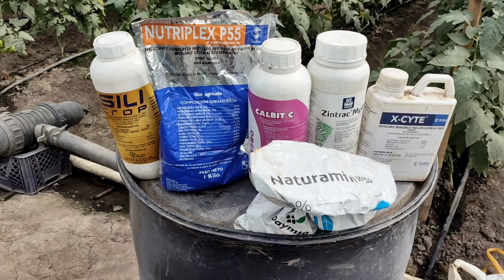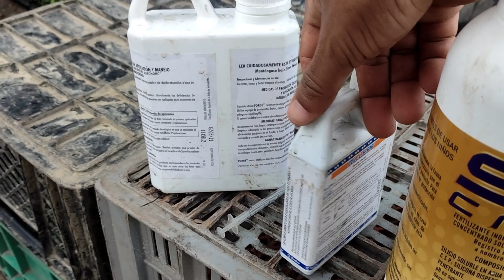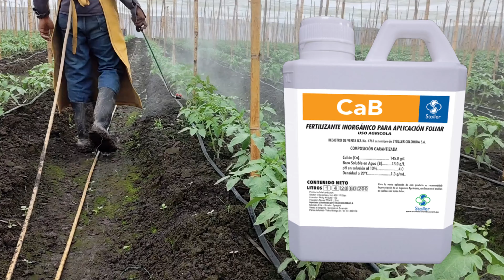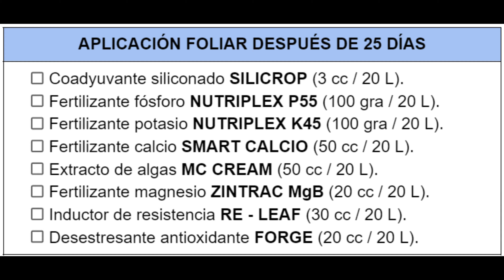Técnicas de experto para COSECHAR TOMATES EN SOLO 63 DÍAS (Bioestimulación)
Las Mejores Aplicaciones Foliares para Cultivos de Tomate de Alto Rendimiento: Guía Completa para Maximizar la Producción.

La producción eficiente de cultivos de tomate de alto rendimiento requiere una combinación de prácticas que aceleran el proceso de crecimiento y reduzcan costos operativos, al mismo tiempo que optimicen un recurso valioso como el tiempo.
Entre estas prácticas, las aplicaciones foliares desempeñan un papel crucial, ya que permiten que los nutrientes y bioestimulantes sean absorbidos rápidamente por las hojas de las plantas, proporcionando beneficios inmediatos. En esta guía, se profundizará en cómo el uso estratégico de aplicaciones foliares puede transformar un cultivo de tomate, específicamente de la variedad TRONUS RZ F1, en una fuente de alta productividad y eficiencia.

El TRONUS RZ F1 es una variedad de tomate tipo chonto que se distingue por su resistencia a diversas enfermedades y condiciones de estrés. Esta fortaleza le permite adaptarse mejor a factores ambientales adversos, lo que resulta en una cosecha más confiable y productiva.

Claves para Acelerar la Producción de Tomates en 63 Días.
Para lograr cosechar tomates en tan solo 63 días desde la siembra, es esencial comprender el comportamiento fisiológico de las plantas en cada etapa de crecimiento. Este conocimiento permite elegir los productos adecuados que ayudarán a alcanzar resultados óptimos.
Nuestro enfoque se basa en cinco objetivos clave para maximizar la productividad del cultivo:

1. Madurez Fisiológica: Alcanzar la madurez fisiológica antes de la primera floración, que generalmente ocurre entre los 15 y 20 días después de la siembra. La madurez fisiológica se refiere a cuando la planta está mejor preparada para afrontar desafíos como el primer brote floral. Esto se logra reduciendo el estrés post-trasplante con aplicaciones foliares efectivas.

2. Viabilidad del Polen en las Primeras Floraciones: Garantizar que el polen de las primeras flores sea viable para maximizar la cantidad y calidad de los frutos. Se requiere un enfoque de corrección nutricional y bioestimulación para fortalecer las estructuras reproductivas.

3. Estructura Fotosintética y Productiva: Crear una estructura de hojas robusta que maximice la fotosíntesis, lo cual es fundamental para el crecimiento de los frutos. El uso de extractos de algas y nutrientes específicos en aplicaciones foliares promueve esta capacidad.

4. Mantenimiento del Metabolismo para Crecimiento y Llenado de Frutos: Mantener un metabolismo alto durante las etapas de llenado y cosecha de frutos es vital. Se debe prevenir y mitigar cualquier tipo de estrés que pueda afectar el crecimiento.

5. Optimización de la Sanidad Vegetal: Prolongar la sanidad estructural y vegetativa de las plantas mediante la aplicación de inyectores de resistencia y antioxidantes, asegurando un crecimiento continuo y vigoroso.

Aplicaciones Foliares para Acelerar la Madurez Fisiológica.
El estrés post-trasplante es una barrera significativa para alcanzar la madurez fisiológica de las plantas de tomate. Una planta de tomate puede tardar hasta 8 días en superar este estrés debido a cambios en las condiciones del suelo, la humedad y la temperatura. Para acelerar este proceso, se recomienda la siguiente mezcla de productos en aplicación foliar desde el primer día de la siembra:

- Silicrop (Coadyuvante Siliconado).
- Stimulate (Inductor Hormonal de Crecimiento).
- Forge (Antioxidante).
- Re-Leaf (Inductor de Resistencia).

Estrategias Nutricionales para Mejorar la Viabilidad del Polen y el Cuajado de Frutos.

A los 10 días después del trasplante, es fundamental realizar una corrección nutricional que incluya una bioestimulación con aminoácidos. La mezcla de productos recomendada es:

- Silicrop (Coadyuvante Siliconado).
- Nutriplex K45 (Fuente Nutricional Alta en Potasio).
- Fetrilon Combi (Fuente de Elementos Menores).
- Zintrac MgB (Fuente de Magnesio).
- Calbit C (Fuente de Calcio).
- Melaza (Compuesto Orgánico).

Mejorando la Actividad Fotosintética con Extractos de Algas.

A los 25 días, para maximizar la producción de fotosintatos (productos de la fotosíntesis), se recomienda una aplicación que incluya MC Cream (Extractos de Algas), que aumenta la eficiencia fotosintética y promueve la resistencia al estrés. Esta aplicación también incluye productos que aportan fósforo, potasio, magnesio, calcio, y otros nutrientes esenciales.

Facebook: Agricultura Del Valle Página